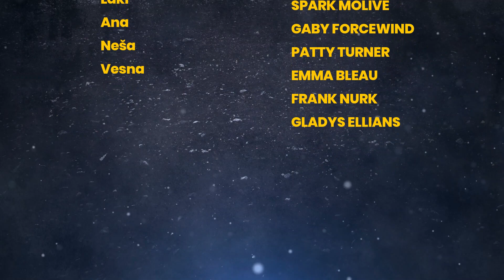Упознајмо завичај- ПАСКАШИЈА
Село Паскашија се налази на око 5 км од Димитровграда.